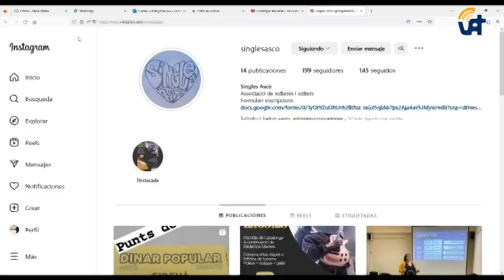Ascó Notícies: L'Associació de Singles d'Ascó, la 3a entitat de solters i solteres de Catalunya.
3/07/2023.- I parlem ara dels Singles d’Ascó. Aquesta entitat, nascuda a mitjans de l’any passat, ha anat fent-se un lloc dins el teixit associatiu del municipi. Ja acumula diverses iniciatives de caire ben diferent, esdevenint un col·lectiu original però compromés.